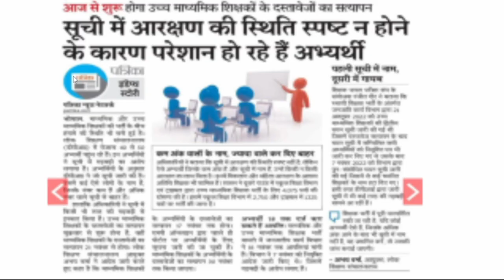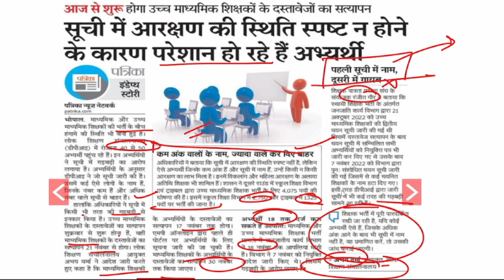मध्य प्रदेश शिक्षक महत्वपूर्ण अपडेट || दस्तावेज सत्यापन शुरू यह क्या हो रहा है ... 🤔||By Kuldeep Sir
मध्य प्रदेश शिक्षक महत्वपूर्ण अपडेट 11 Nov 2022|| Tribal & DPI कब आएगी नई भर्ती...?🤔||By Kuldeep Sir

मध्य प्रदेश शिक्षक महत्वपूर्ण अपडेट 9 Nov 2022|| माध्यमिक शिक्षक सत्यापन तिथि घोषित ||By Kuldeep Sir

मध्य प्रदेश शिक्षक महत्वपूर्ण अपडेट 8 Nov 2022|| फिर होगी शिक्षक पात्रता परीक्षा ✨✔ ||By Kuldeep Sir

मध्य प्रदेश शिक्षक महत्वपूर्ण अपडेट 6 Nov 2022|| वर्ग 3 के लिए कोर्ट से आयी ख़ुशख़बरी ||By Kuldeep Sir

मध्य प्रदेश शिक्षक भर्ती latest news today || छात्र निराश क्यों हुए जाने ||By Kuldeep Sir

मध्य प्रदेश शिक्षक भर्ती महत्वपूर्ण अपडेट 4 Nov 2022|| छात्र निराश क्यों हुए जाने ||By Kuldeep Sir

मध्य प्रदेश शिक्षक भर्ती महत्वपूर्ण अपडेट 3 Nov 2022|| नियमों में क्या बदलाव हुए जाने By Kuldeep Sir
mp shikshak varg1
mp shikshak varg 2
document varification
final cut off
final result